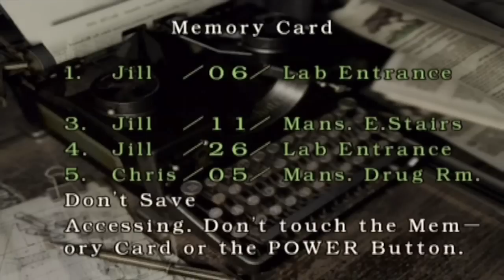Resident Evil [Jill] Walkthrough/Commentary Pt.20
As we leave the mansion for (almost) the final time, we meet Enrico, the leader of Bravo team...who was apparently killed by a "professional". Guizz never fails to remind me that I'm playing on Easy, does he? He still can't tell the difference between a car battery and an elevator battery though! and Guizz finally admits that he's a murderous psychopath...And I just realised, a square crank CAN'T fit inside a hexagonal hole!